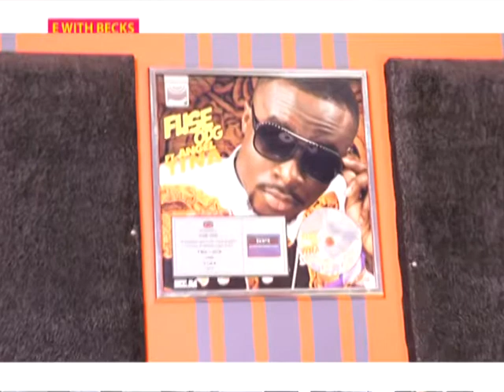FUSE ODG ON EWITHBECKS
Award winning Afro beats singer Fuse ODG tells Becky about his plans for the Ghanaian music industry and more.